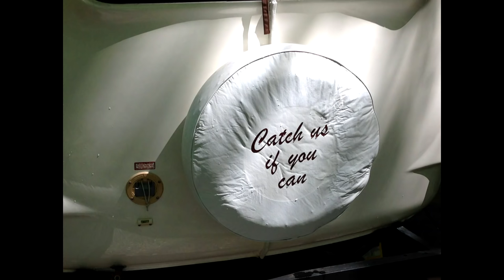1983 Burro Fiberglass Travel Trailer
SOLD     "Catch Us If You Can" will go on the eBay auction block on September 15th, 2015.  This 13' fiberglass beauty has been completely restored, improved, and decorated for your traveling adventures.  Happy bidding.